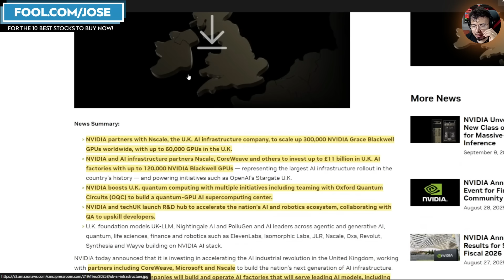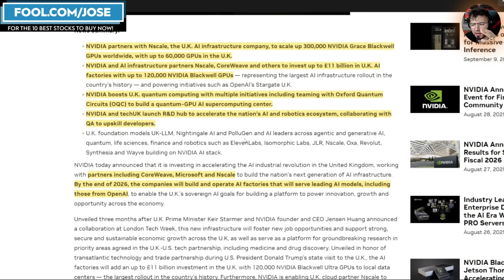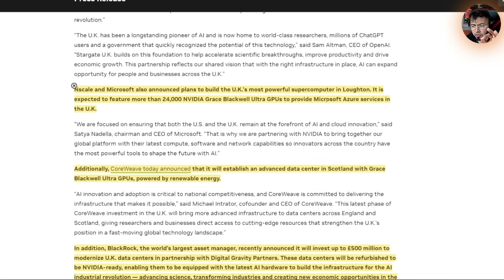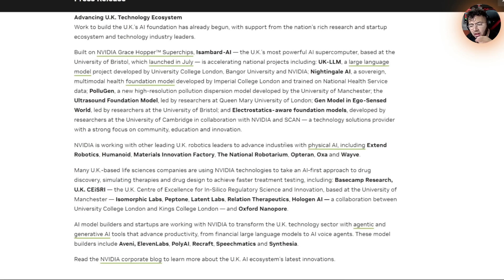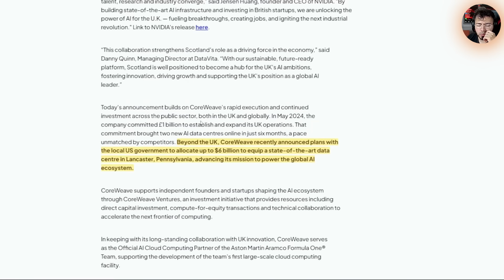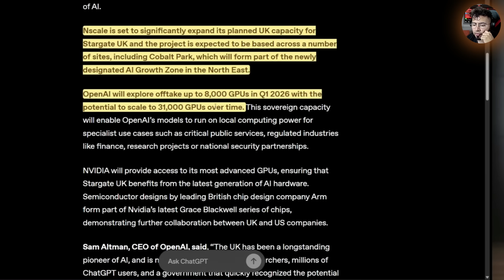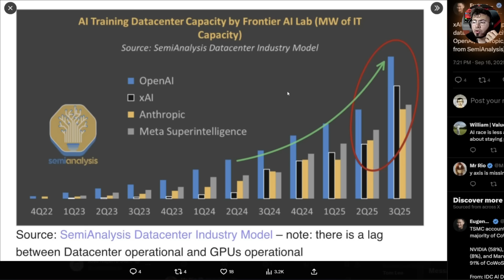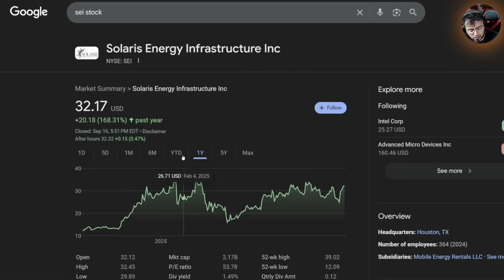NVIDIA's MASSIVE UK AI Investment Sparks New Opportunities!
NVIDIA and AI infrastructure partners Nscale, CoreWeave and others to invest up to £11 billion in U.K. AI factories with up to 120,000 NVIDIA Blackwell GPUs for AI companies like OpenAI and Microsoft

I have a position on $NVDA $CRWV